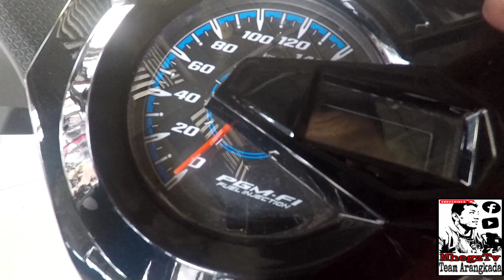NEW HONDA BEAT V3 2023 | SPECS AND SRP | PLAYFUL VARIANTS COLOR RED 🔥